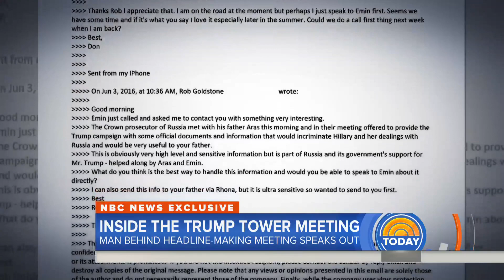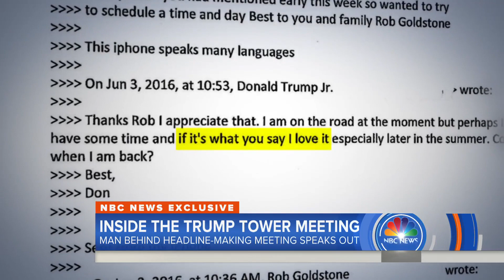Exclusive: Man Behind 2016 President Donald Trump Tower Meeting With Russians Speaks Out | TODAY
Rob Goldstone, the British music publicist who helped set up the June 2016 Trump Tower meeting between Russians and members of the Trump campaign team, says he wishes he'd listened to "the little voice in his head" that told him it wasn’t a good idea. In his first interview since he testified before Robert Mueller’s grand jury, Goldstone sits down with NBC's Cynthia McFadden to discuss the controversial meeting.